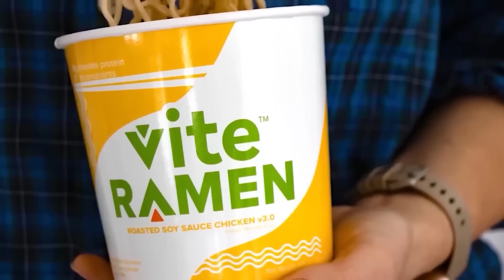Andor was PHENOMENAL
Andor was EXCELLENT, and I loved the Season 1 Finale. We'll talk about Andor Chapter 12, and breakdown everything I loved about the show, on today's video!